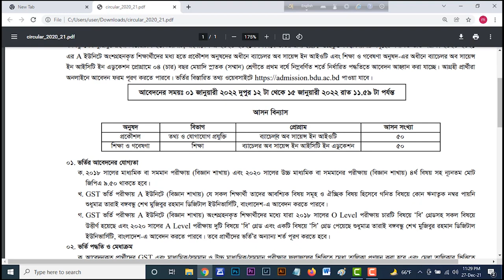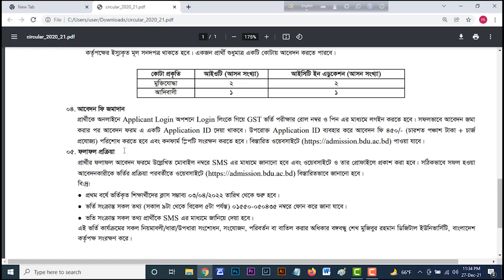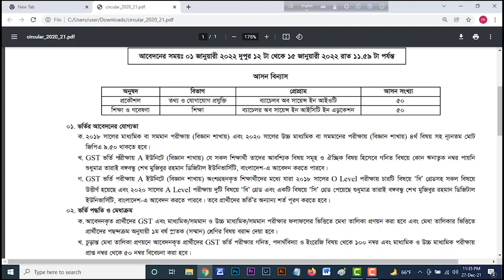Bangabandhu Sheikh Mujibur Rahman Digital University Admission form fill up 2021. BDU admission .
Bangabandhu Sheikh Mujibur Rahman Digital University Admission Circular and Requirements .

Bangabandhu Sheikh Mujibur Rahman Digital University Admission 2021.Gst 20 University. Bangabandhu Sheikh Mujibur Rahman Digital University admission form fill up. Goccho borti.

GST Final Admission apply 2021
Goccho 20 Universities admission form fill up 2021,

GST Final Online Application 2021,Guccho final application

Bangabandhu Sheikh Mujibur Rahman Digital University Admission form fill up 2021.Bangabandhu Sheikh Mujibur Rahman Digital Universityl   .GST 20 University .
20 public universities set minimum qualification for combined admission test
Nineteen public universities on Saturday fixed the minimum grade point average (GPA) requirement for applying to the combined admission tests of those universities for the next academic session.

Students from science group will need to have a total GPA of 7 in SSC and HSC or equivalent tests, business studies students will need to have GPA 6.5 and humanities students will need GPA 6, reports BSS.

Students having a GPA below 3 in any examination will not be allowed to apply for the test.

There will be three exams — one each for science, humanities and commerce students — based on the HSC syllabus. The students who have passed higher secondary certificate and its equivalent examinations in 2019 and 2020 will be eligible for sitting the tests.

Each examination would be 100 marks following the MCQ [Multiple Choice Questions] methods and all 19 universities will be used as venues for the examinations.
Mijanur said that it would be the universities’ decision whether to give a chance to second-time admission seekers.